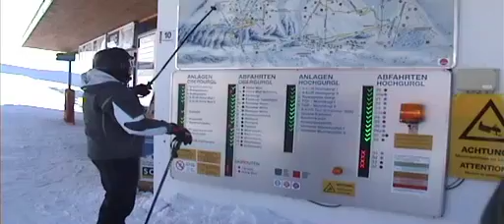PlanetSKI Snow Report/Skiing with US Ski Race Team: 17th January 2012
The PlanetSKI video snow report comes from the Ötztal Valley in Austria. We're in Obergurgle which is the training base for the US Ski Team and we see the brightest young star in training. The 16-year old skiing sensation Mikaela Shiffrin is part of the US team based in the Austrian resort of Obergurgl.
We shot this on 17th January 2012.